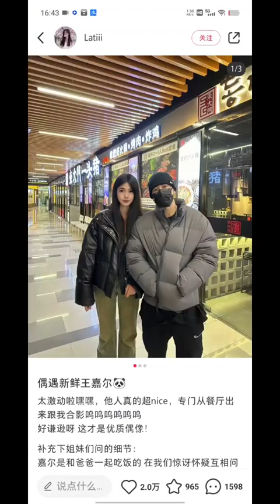Jackson Wang - A Compilation of Running into Him Everywhere Anywhere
Cr to original video owner - @修炼技能的Yale咕 from Weibo